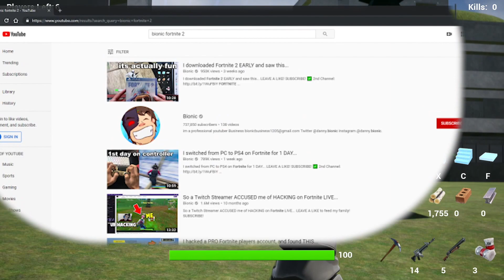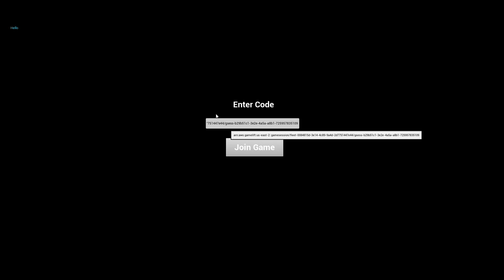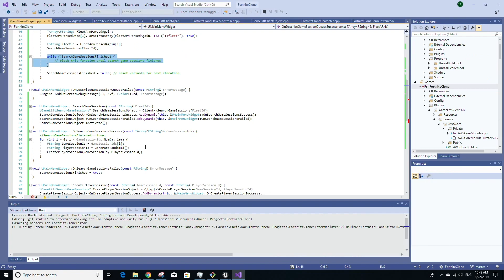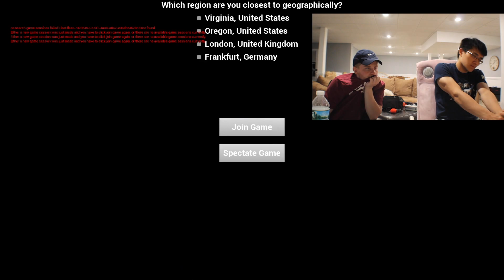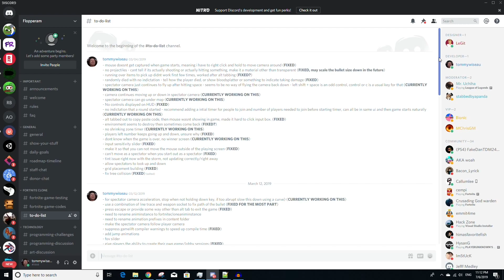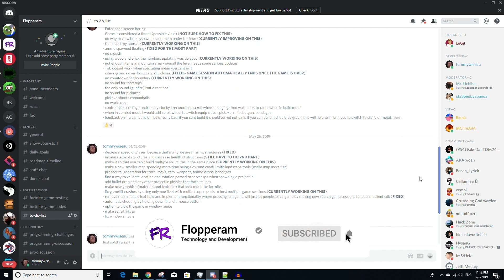Fortnite Clone Half-Year Update - Using Amazon GameLift's Queueing System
A lot has happened since our last Fortnite Clone update video, mainly involving behind-the-scenes server code modifications. The main objective was to remove the hassle of the user having to input a code manually generated by us to play a game session. And by using Amazon GameLift's queueing feature, we were able to automate the game session creation process so that now anyone can play the game anytime. Although we are still very far away from an actual copy of Fortnite, we hope to get closer in the coming months by going back to working on gameplay mechanics.

Special thanks to our friend for helping us gather the gameplay footage seen in this video